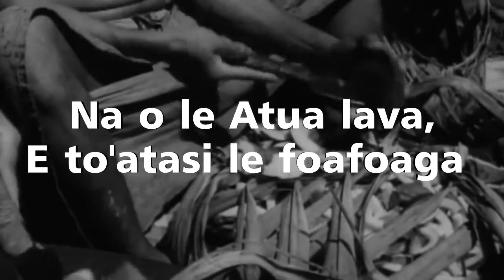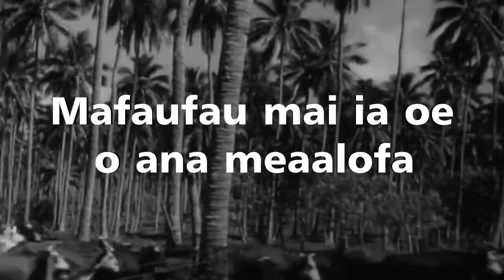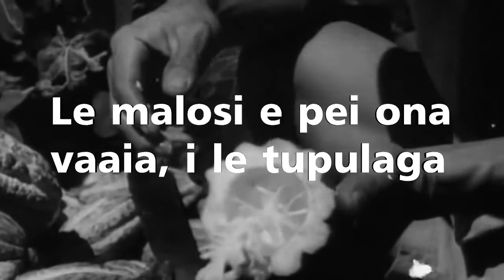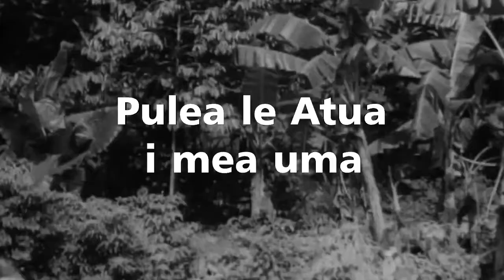PULE AOAO LE ATUA Karaoke